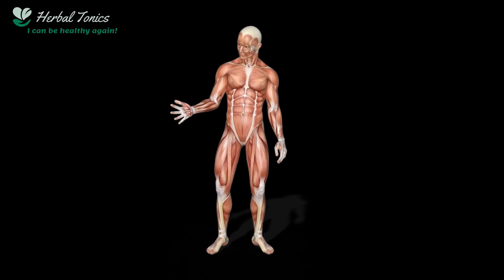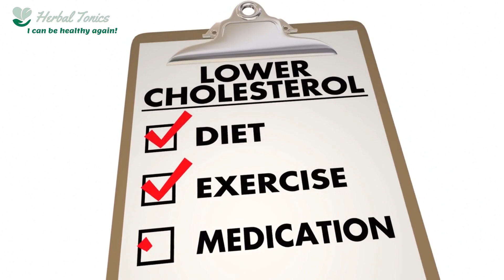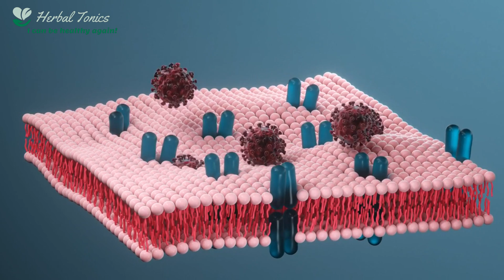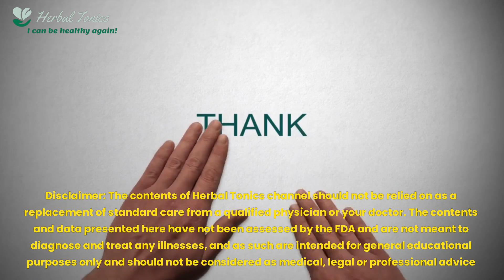The Real Berberine Health Benefits and Side Effects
Hello! In this video we introduce the remarkable potency of berberine. This extraordinary compound, derived from various plants such as goldenseal, Oregon grape, Chinese goldthread, barberry, Indian barberry, and Amur cork tree, has been highly regarded for its potential health benefits in traditional medicine.

The capabilities of berberine are truly awe-inspiring, and when incorporated into your daily routine, it can produce astonishing effects on your body.
Here is our roundup of health benefits of berberine.

1. Blood sugar regulation. Berberine partners with the extraordinary AMP-activated protein kinase (AMPK), enhancing the uptake of glucose by your cells and improving insulin sensitivity.

2. Lipid metabolism. Berberine emerges as an unparalleled champion in controlling cholesterol. It elevates the mighty HDL cholesterol while reducing the notorious villains of LDL cholesterol and triglycerides. Your cardiovascular health will rejoice in the triumph!

3. Weight management. Berberine unveils itself as a covert weapon against stubborn pounds, engaging in a multifaceted battle against fat. It curtails fat production, accelerates fat breakdown, and even influences the metabolism of fat cells.

4. Gut health. Berberine possesses antimicrobial powers that restore harmony within your gut microbiota. It combats harmful bacteria while fostering the growth of beneficial ones.

5.  Anti-inflammatory prowess! Berberine becomes a soothing balm for your body, pacifying inflammation and bringing tranquility to your cells. Chronic inflammation, beware, for berberine emerges as the heroic savior.

Nevertheless, let us not forget that even superheroes have their limitations. Berberine can interact with certain medications and may have side effects such as gastrointestinal issues including diarrhea or constipation. It can also impact liver enzymes and the metabolism of other drugs.

For guidance, seek the counsel of a healthcare professional who will serve as your trusted guide throughout this incredible voyage, ensuring a smooth and secure passage. Embrace the extraordinary powers of berberine and step into a world of vitality and well-being!

Timeframes:
0:00 - Intro
0:41 - Blood sugar regulation
1:07 - Lipid metabolism
1:36 - Weight management
2:06 - Gut health
2:34 - Anti-inflammatory
2:59 - Side effets
3:46 - Final thoughts
4:30 - End

The contents and data presented here have not been assessed by the FDA and are not meant to diagnose and treat any illnesses, and as such are intended for general educational purposes only and should not be considered as medical, legal or professional advice.